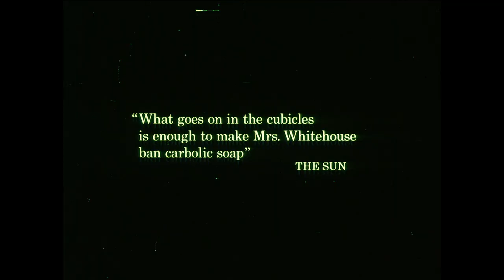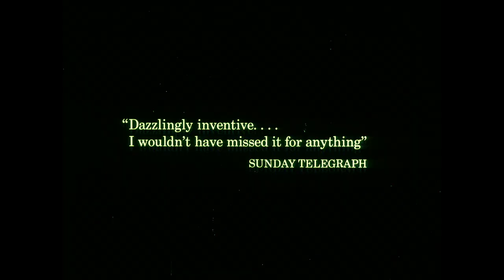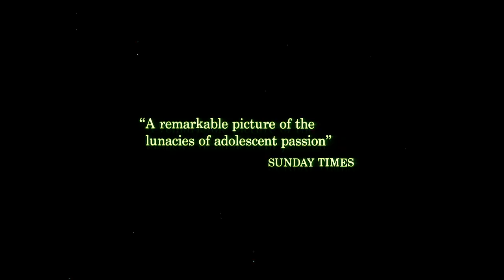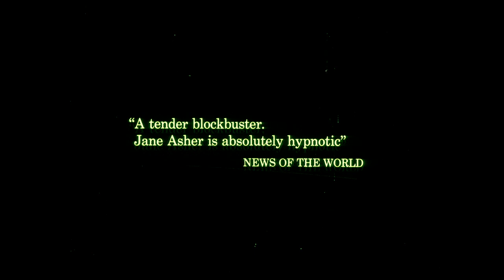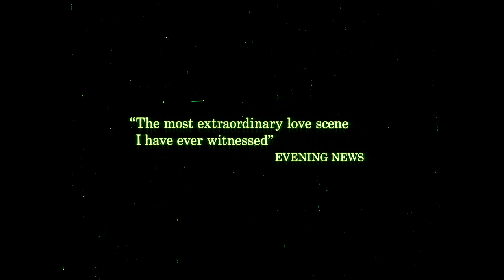Deep End (1970) ORIGINAL TRAILER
Directed by Jerzy Skolimowski. With Jane Asher, John Moulder-Brown, Karl Michael Vogler.